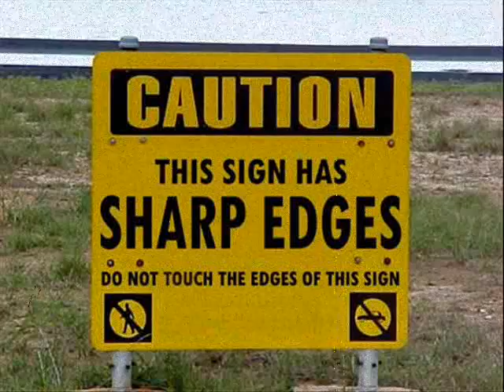Tales from the sink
Not really a video, but a collection of a few stupid pictures i found, along with another stupid song i found, Tales from the sink, which can be found here: